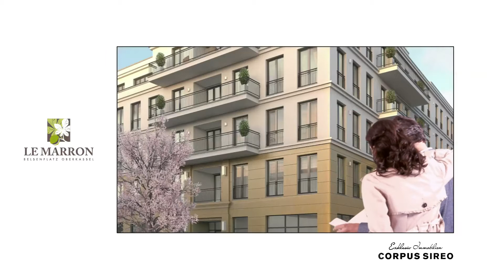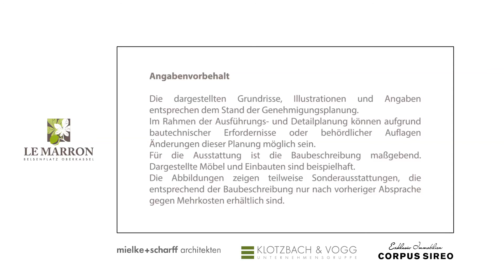Filmproduktion Immobilie inkl. 3D Animation (Imagefilm - Werbefilm)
Filmproduktion im Bereich Immobilien (inkl. 3D Animation des Architektenplanes). Dieser Imagefilm / Werbefilm wurde von domain-film Medienproduktion im Auftrag eines der größten Immobilienmakler Deutschlands (Kunde: Corpus Sireo Makler GmbH, Düsseldorf - Exklusivpartner der Sparkassen) produziert. Viel Spass beim ansehen!